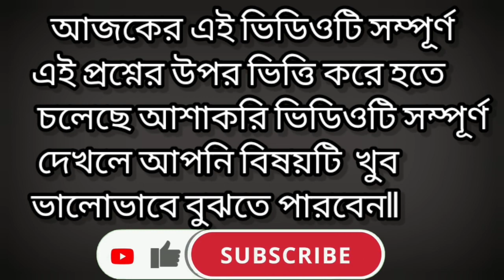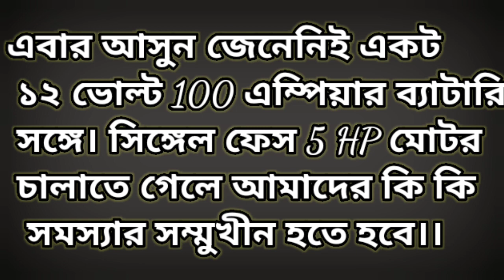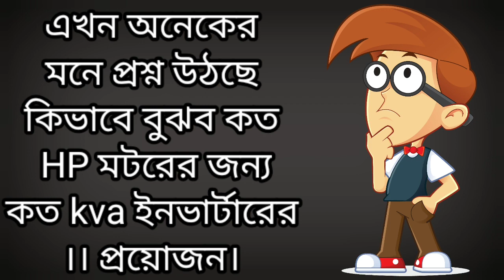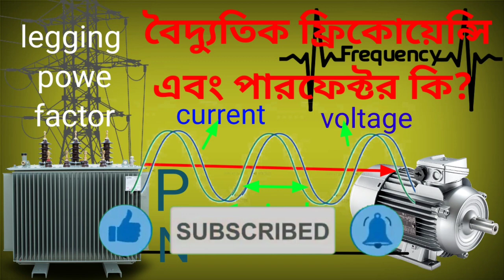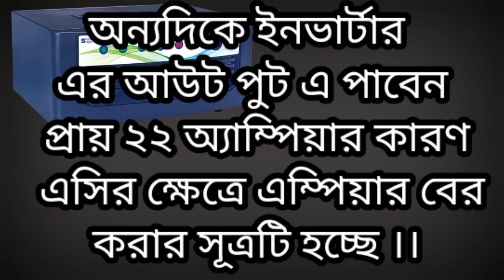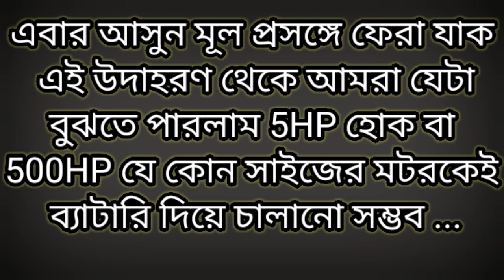ছোট ব্যাটারি দিয়ে বড় মোটর চালাবেন কিভাবে?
Hii friends ____________
                  Today's video discusses if it is really possible to increase the voltage and amperage of a small battery to run a large motor. And what problems we have to face in order to do that has been discussed in detail.

নমস্কার বন্ধুরা। আজকের এই ভিডিওটিতে আলোচনা করা হয়েছে সত্যিই কি একটি ছোট ব্যাটারির ভোল্টেজ ও অ্যাম্পিয়ার কে বাড়িয়ে বড় মটরের চালানো সম্ভব। এবং সেটি করতে গেলে আমাদের কি কি সমস্যার সম্মুখীন হতে হবে এ সম্পর্কেই বিস্তারিত আলোচনা করা হয়েছে।

ধন্যবাদ

battery life calculation
inverter calculation formula
voltage vs amper